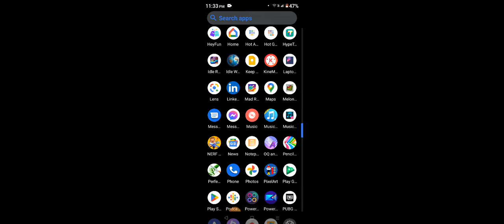Mika playing Smash Hit!